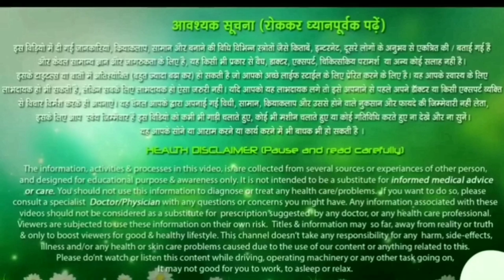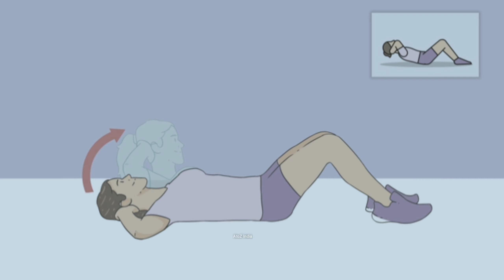इस वीडियो को देखने के बाद आप की बॉडी 1 महीने मे चेंज ना हो तो कहना वीडियो डिलीट कर दूंगा/व्यायाम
our upciming videos-
prachin vyayam
प्राचीन व्यायाम
 कसरत कैसे करे
home workout
ram murti pahalwan
yog pranayam dhyan
height
बलवान

वीडियो रोज रात - 8 बजे
हमेशा अपने वास्तिक रूप में रहो , खुद को व्यक्त करो , स्वयं में भरोसा रखो , बाहर जाकर किसी और सफल व्यक्तित्व को मत तलाशो और उसकी नक़ल मत करो।

👊💪💪👊मे कराते ब्लैक बेल्ट हु मे रे चैनल पर आप का स्वागत है ✊️💪💪👊
AtoZ India - ऋषियों, महापुरूषो, शहीदो के सपनो का भारत बनाना हैं
💪👉मै भारत को भारतीयता के मान्यताओं के आधार पर फिर से खड़ा करना चाहता हूँ ,मैं उस काम मे लगा हुंआ हूं/
🙏🙏सभी ऋषि मुनि,महापुरुष,सभी क्रांतिकारी, और महात्माओं को हमारा नमन 🙏🙏🙏
👍 हमारे चैनल पर आपको ब्रह्मचर्य !Health and Fitness!Ayurvedic  टिप्स ! मोटिवेशनल ! एजुकेशनल ! वर्कआउट ! gym ! कसरत ! स्पोर्ट्स !soprts ! karate ! martial arts ! yoga !pranayam ! dhyan ! health and fitness !workout !prachin ! vyayam !जिम !वर्कआउट !व्यायाम ! कसरत  के टॉपिक वाले   वीडियो मिलेगी पूर्णतया सत्यता के साथ